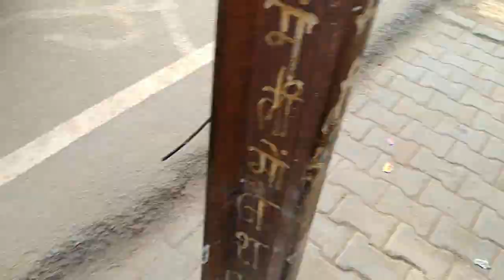Shibli national college azamgrah, Happy New year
visit to shibli national college